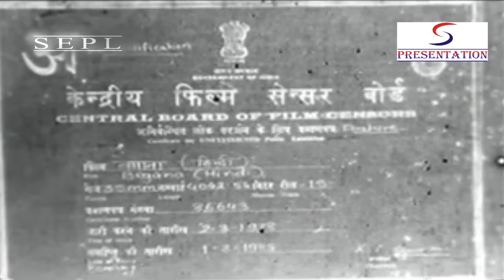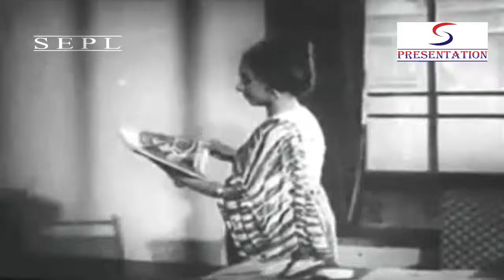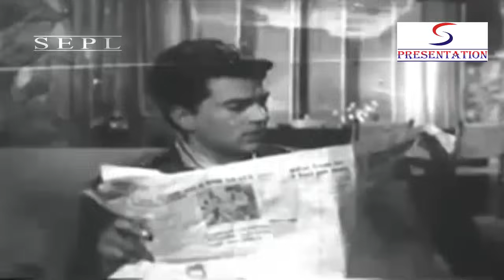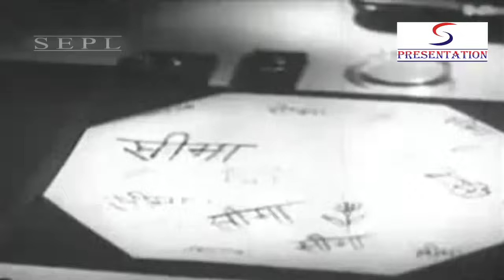Begaana (1963) Superhit Classic Movie | बेगाना | Dharmendra, Supriya Chowdhury, Agha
Watch Begaana 1963, Superhit Romantic movie.
Starring Dharmendra, Supriya Chowdhury, Agha and Tarun Bose.
Directed by Sadashiv Rao Kavi